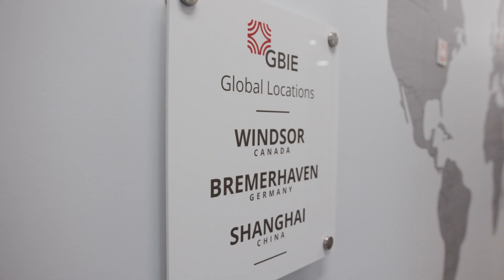GBIE People and Culture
Segment 2 in a series of videos produced for Windsor-Ontario based GBIE.  Manufacturing abrasion resistant coatings for automotive weather seals, for use by OEM's on mass production and specialty vehicles around the world.